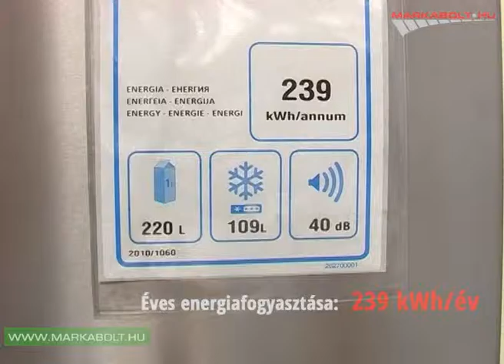Electrolux EN3601MOX hűtőgép Márkabolt